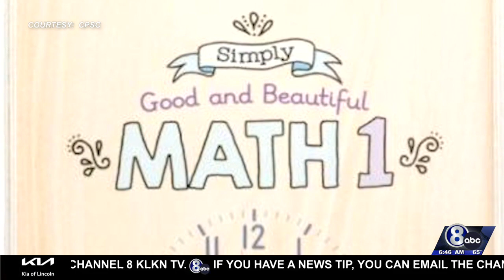Recall Alert: children's activity tables, adult bike helmets and math boxes